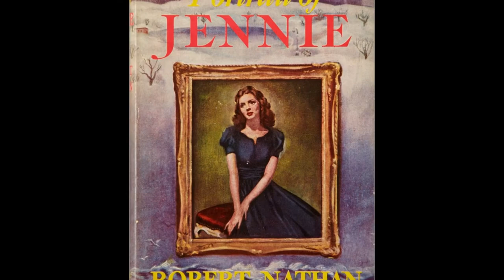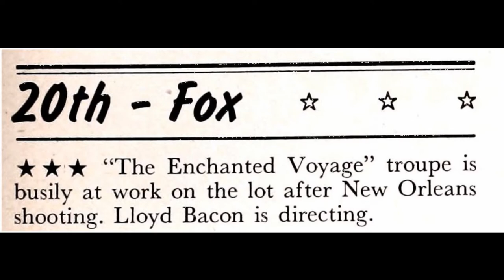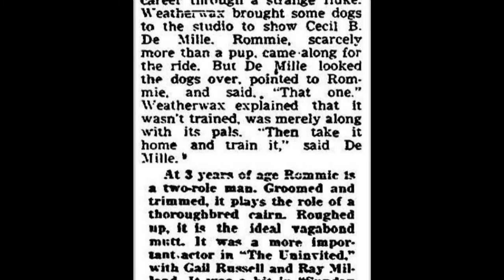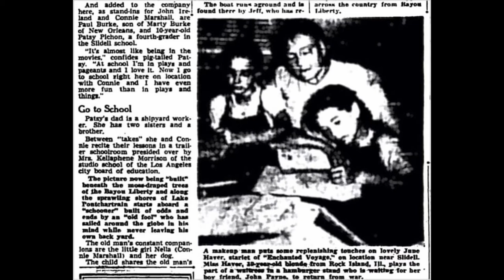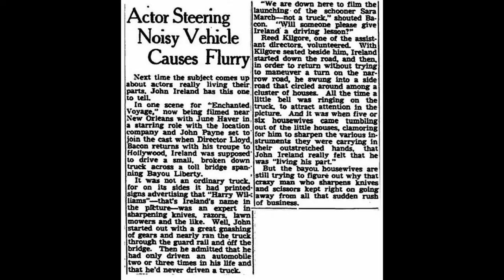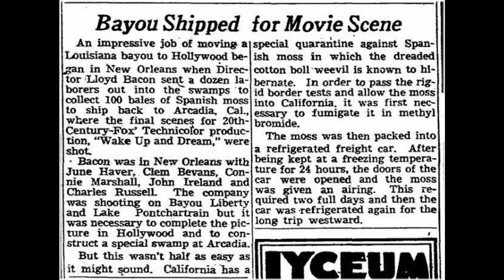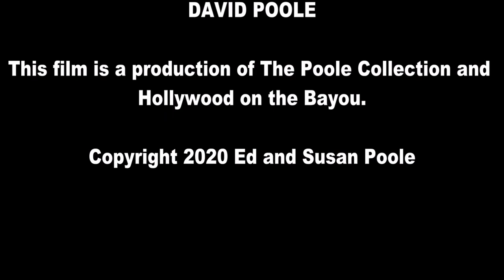Louisiana Film History Flashback - Episode 13:Wake Up And Dream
Wake Up and Dream 1946 – In this episode, Ed & Susan Poole follow the first filming along Bayou Liberty just outside of Slidell during World War II. This light film has been mostly forgotten due to the abrupt end to the war. So, view Bayou Lacombe and dreams of a hero returning home in the 1946 film Wake Up and Dream.

View the Film at Louisianafilmchannel.com